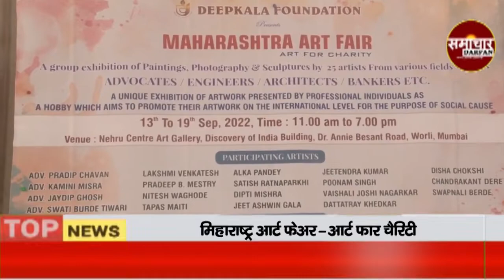Maharashtra Art Fair - Art for Charity Groupexhibition of Paintings by25 Artists from various fields